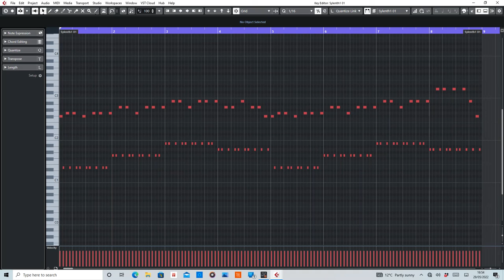Fiji (Atlantis Vs Avatar) MIDI Rearranged by De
MIDI section of Fiji by Atlantis Vs Avatar rearranged by De

Equipment used:
Cubase Artist10
Sylenth1